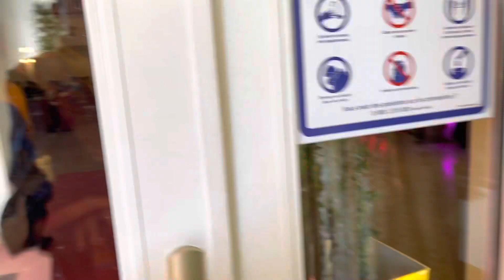ཧྥ་རན་སི་ཏྲེ་ཧོར་ལོ་གསར། ༢༠༢༣ / part 1